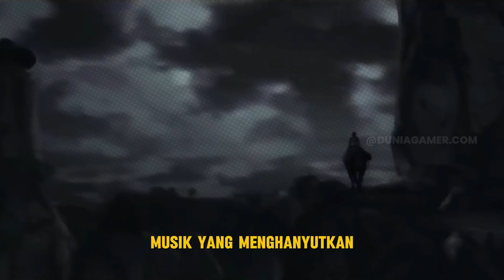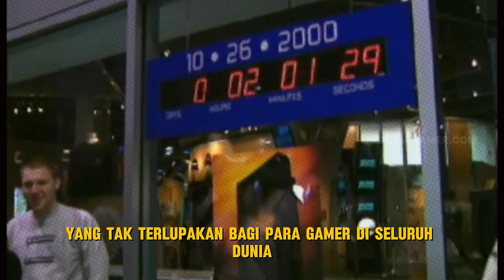✅ WOW 5 GAME PS2 TERBAIK BAGI GAMER INDONESIA PILIHAN WARGA NET 5gameps2terbaik #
Berikut 5 game PS 2 Terbaik bagi Para Gamer Indonesia

Duniagamer.com adalah suatu News Media & Website yang hanya membahas sebuah Game, Mulai dari Game Offline Maupun Online. dan tak hanya itu Dunia gamer hadir untuk melakukan berbagai live streaming game online maupun game offline dengan berbagai kandidat streamer terbaik. tentunya kami membantu anda seperti menamatkan sebuah game yang sulit , dengan konsep WALKTROUGH game .

Follow juga Social Media Kami lainnya !!